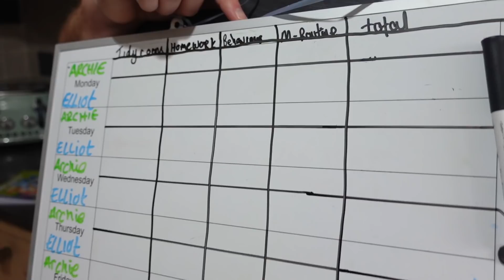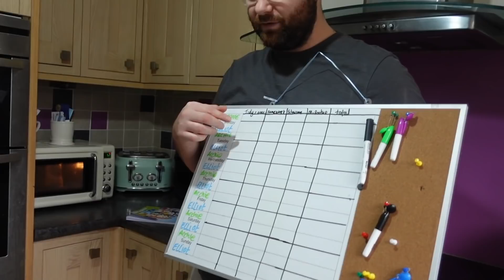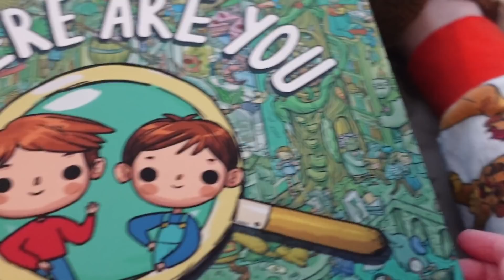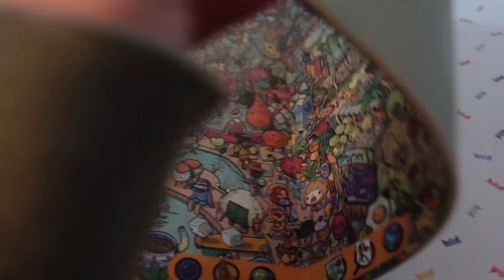OUR FIRST VLOG AS A FAMILY OF 5 & RENOVATION UPDATE | KATE MURNANE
OUR VLOG AS A FAMILY OF 5 & RENOVATION UPDATE

AD Exciting announcement! I’m working with Sky Cinema this year to review Sky films and recommend my favourites to you each month.
First up, Save The Cinema – you can watch the trailer
For more information on Sky Cinema including upgrade costs,
I am a Sky Ambassador but all views are my own.